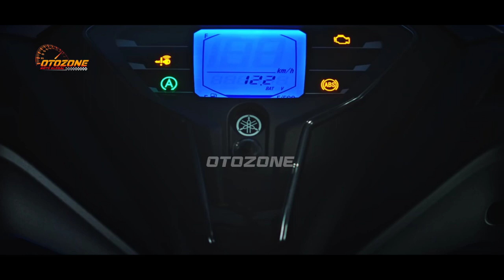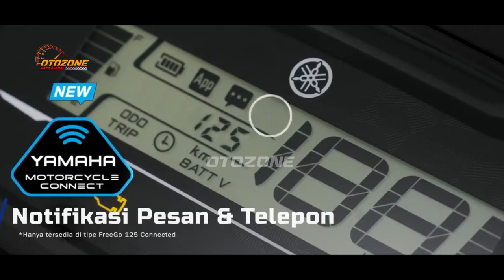HEBOH❗NEW YAMAHA FREEGO FACELIFT 2023 RESMI MELUNCUR ❗HONDA PANIK? NMAX | PCX | AEROX | VARIO | BEAT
FAZZIO 2023 |